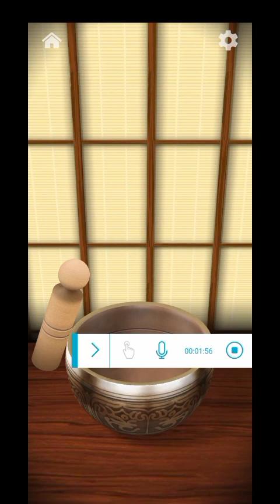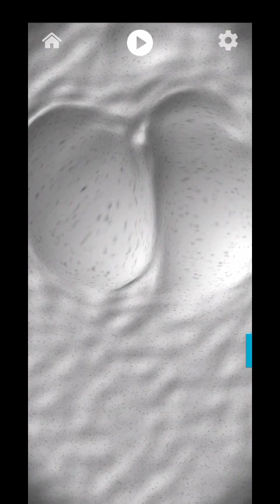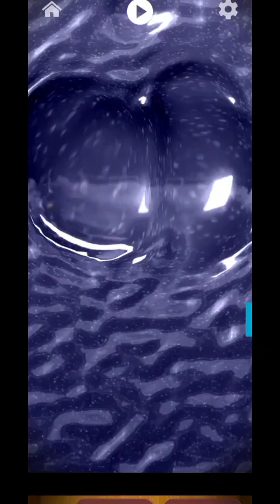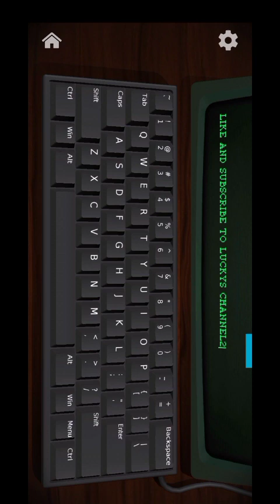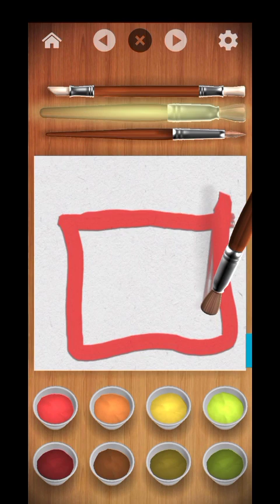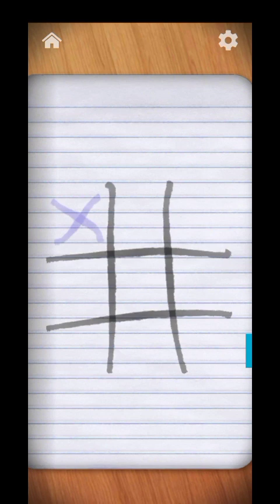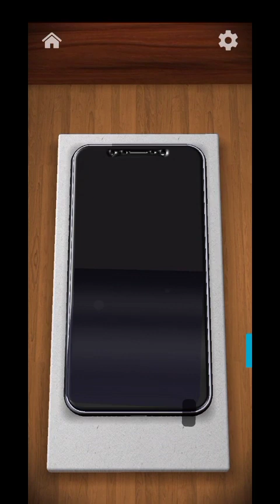Real Antistress Relaxing Game/Children cartoon cartoon for kids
paper crafts
Antistress Relaxing Game
children cartoon
kate and Janet
@kate and Janet
@sekora and safari